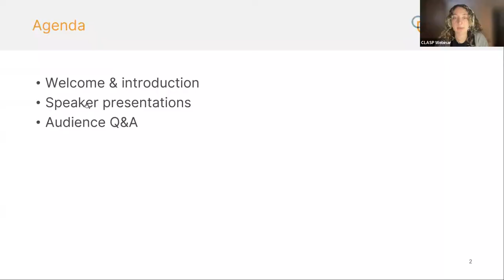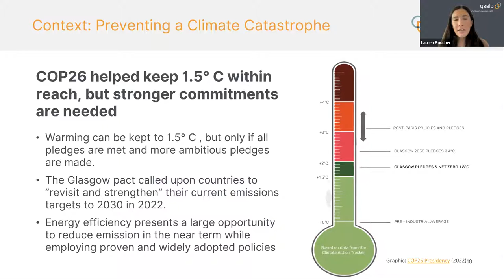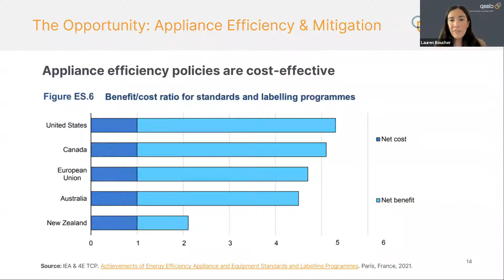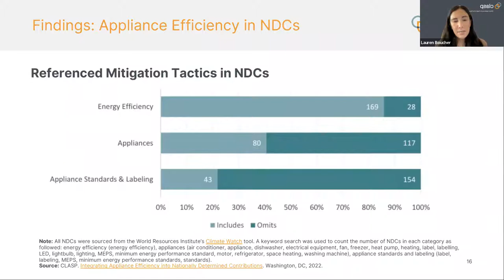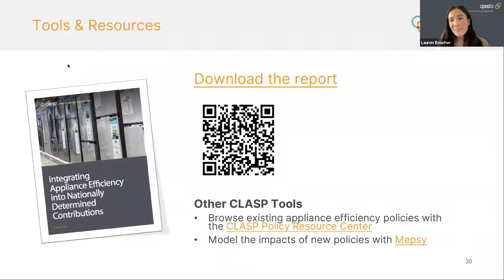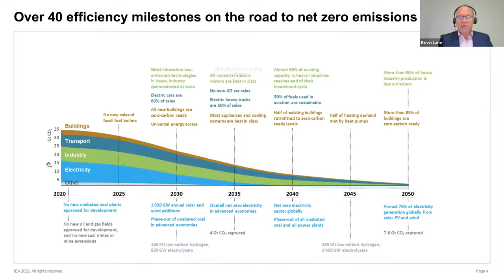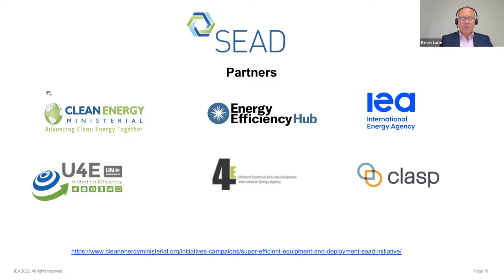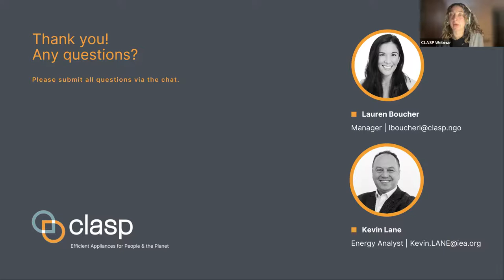Integrating Appliance Efficiency into Nationally Determined Contributions - Webinar Recording